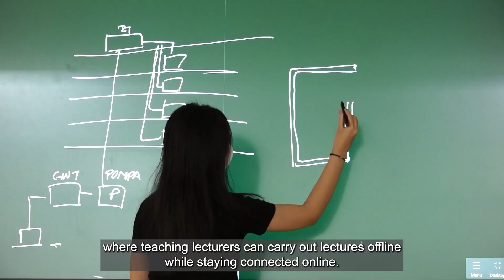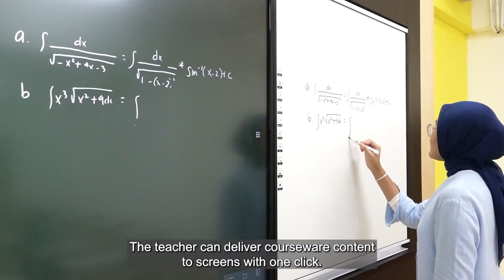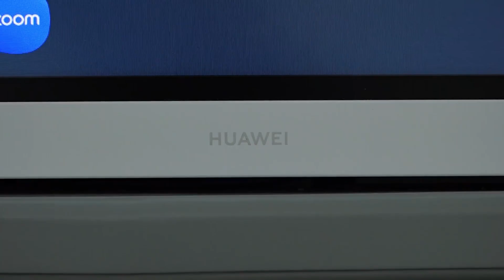Huawei IdeaHub : UI Smart Classroom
Dalam proses pembelajaran, Universitas Indonesia (UI) telah menggunakan Huawei IdeaHub.
Huawei IdeaHub memberikan kemudahan dalam proses belajar mengajar. Mari simak pendapat dosen dan mahasiswa UI mengenai Huawei IdeaHub.